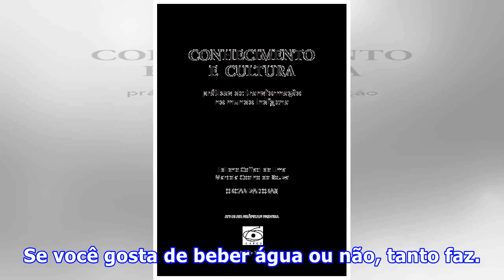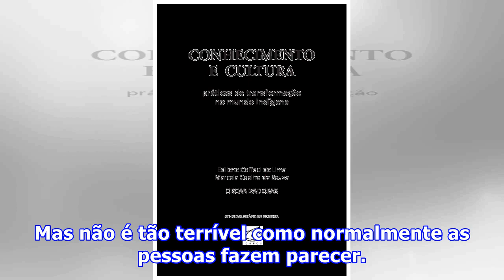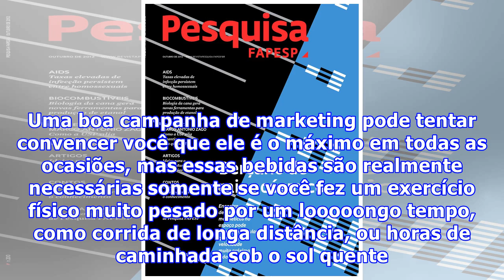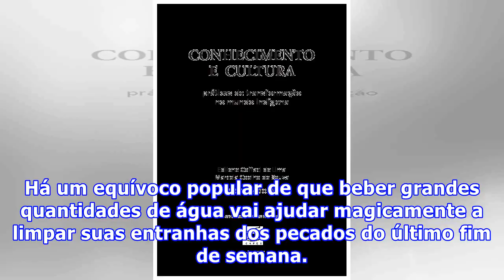Hidratação: se você tem sede por conhecimento, leia esse artigo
Hidratação: se você tem sede por conhecimento, leia esse artigoComo Derek Zoolander sabiamente disseminou com a ajuda da vital cultura pop, a umidade é a essência da vida. Se você gosta de beber água ou não, tanto faz. O fato é que a hidratação é responsável por cerca de 60% do seu peso corporal e desempenha um papel muito importante para garantir que seu corpo funcione normalmente. Mas, deixando as estatísticas de lado, há um par de mitos sobre hidratação que se recusam a morrer. Primeiro mito:...